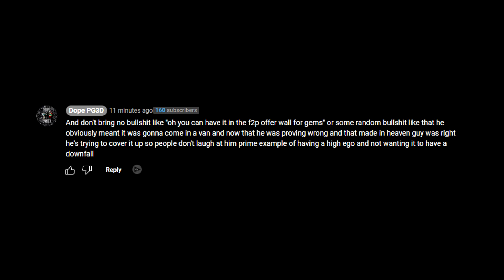OMG! I Hate You He Lied No Ultimatum EXPOSE HIM LOL XD 2000!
When is the Ultimatum Returning in Pixel Gun 3D, today we check out the current traders van!

Pixel Gun 3D New Years Traders Van Review

Nice of you to catch up - MR2LM86F don't tell anyone ;)